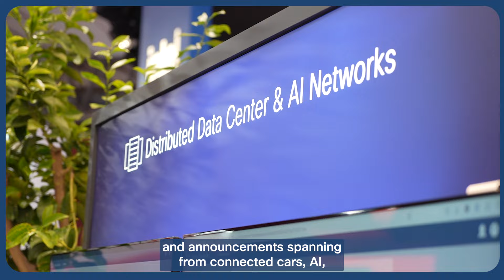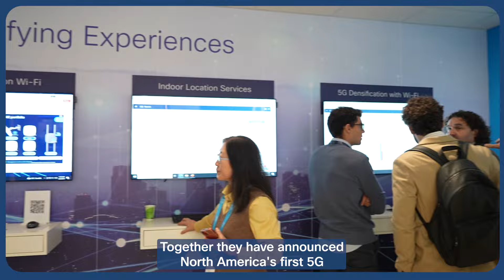Cisco’s Network on Display at Mobile World Congress 2024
Looking to learn more about network innovation in sustainability, connected stadiums or cars? Cisco has you covered. At Mobile World Congress 2024, Cisco announced some exciting partnerships with Orange Business, TELUS, and Real Madrid.